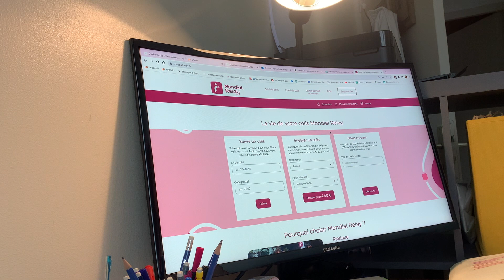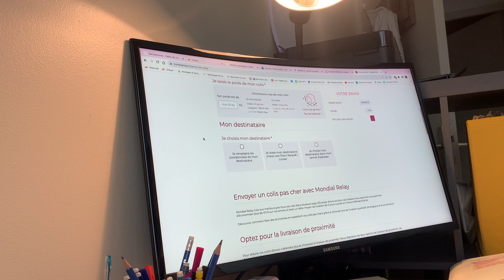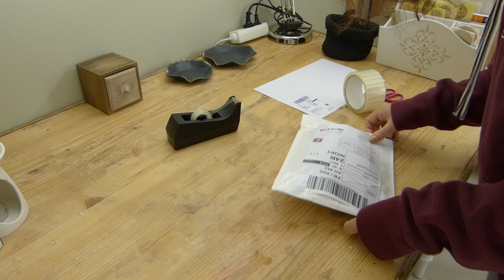Préparation de commande, peinture, rangement et organisation!!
relookingdemeuble commandes rangement Hello, Je suis ravie de vous retrouver dans cette nouvelle vidéo, où nous allons préparer 2 commandes, un peu de rangement, de la peinture pleins de choses à vous partager!!

J'ai crée ma marque Ôm'Harmonie et ma boutique en ligne où  je vous propose des bougies artisanales et des fondants parfumés.
Je t'invite à découvrir toutes mes créations sur ma boutique en ligne